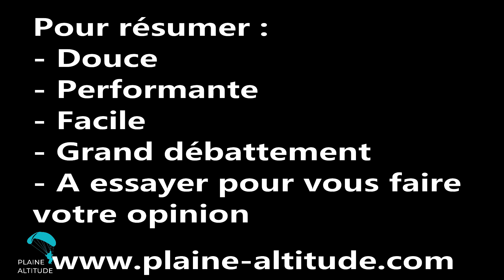1er vol NIVIUK HOOK 6 taille 28 testée par Hervé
A peine reçue, nous voilà partis sur notre petit site de poarapente pour essayer la dernière voile de chez NIVIUK, la HOOK 6 taille 28.
Avec une fourchette de poids de 95/120 kg, elle était chargée à 117 pour ce vol.
Juste 1h de vol m'ont permis d'apprécier cette voile que je vous invite à essayer par vous même.
Pas envie de vous faire de blabla, c'est à vous de voler.
Venez l'essayer chez nous et profiter de nos conseils